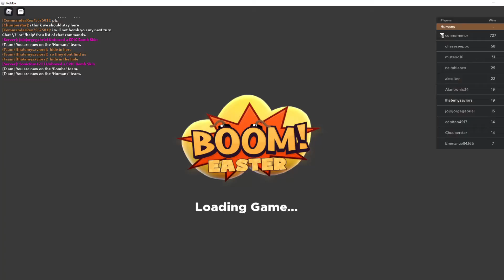BOOM | Roblox | Commentary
Hello in todays video, we play BOOM!, boom is a game where you survive from explosive bombs that are very difficult to survive from, at the end of the video I almost won but fell off a cliff, Hope you enjoy the video!